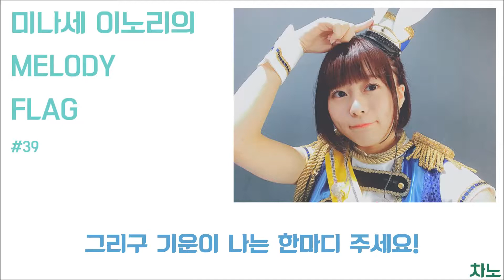미나세 이노리가 긴장과 불안을 해소하는 방법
水瀬いのりMELODY FLAG
미나세 이노리의 MELODY FLAG #39

오랜만의 이노링자막이네요!
모르시는분들도 계실것같아 알려드리자면 성우인 미나세 이노리양입니다!
영상보시면 아시겠지만 이노링 이쁘구 귀엽구 재밌(?)으니 많이많이 아껴주세요!!